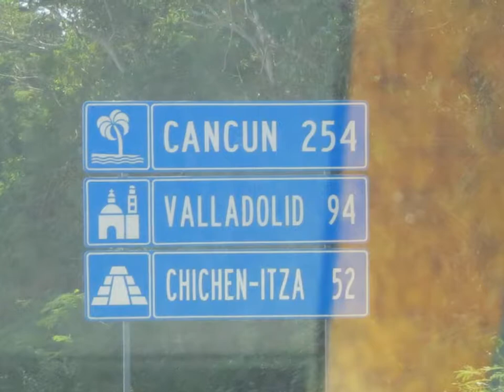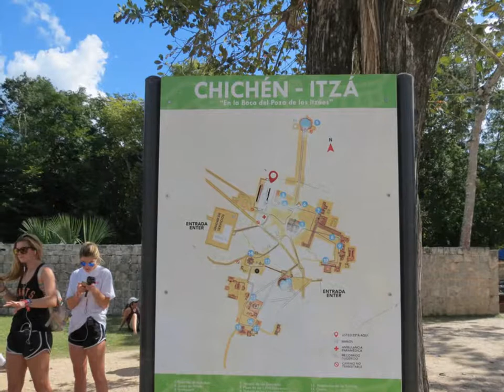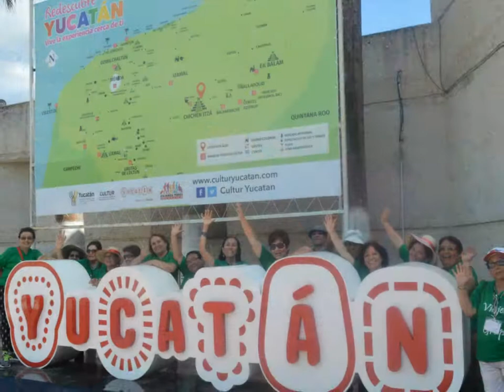Chichen Itzá, ciudadela Maya: 25NOV2017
Youtube by Hector Hugo Neyra Cardenas
Tour Mexico2016: Chichen Itzá, Yucatán